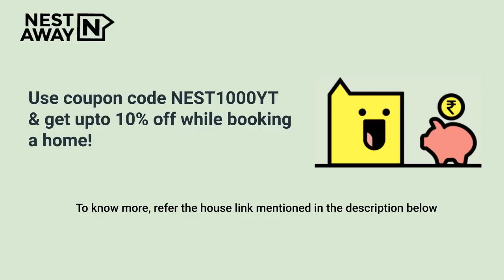1 BHK Shared Rooms on rent in Pune | Lohegaon | For Bachelors | Affordable Rent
1 BHK Shared Rooms on rent in Pune | Lohegaon | For Bachelors | Affordable Rent

Here is a video tour of the Nestaway House - 246122 located at Lohegaon, Pune. This house is ideal for bachelors looking for a shared rooms in Lohegaon Pune.

Other Amenities: Semifurnished, Security etc